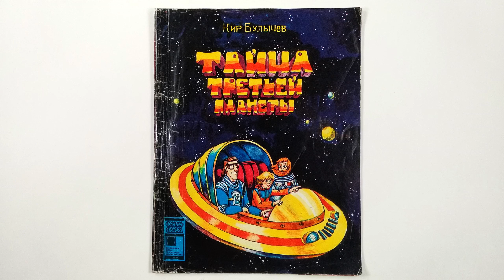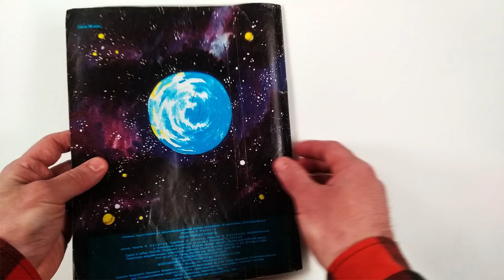Тайна третьей планеты. Кир Булычев. Иллюстрации Натальи Орловой 1984 / Mystery of the Third Planet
Кир Булычев - один из самых замечательных российских фантастов. "Тайна Третьей планеты" - повесть о приключениях девочки Алисы, ее ученого папы и капитана Зеленого, а также добродушного Громозеки и птицы Говоруна.
Нелегко иметь дочь, с которой все время происходят приключения. А уж если папе пришлось взять ее с собой в космический полет - собирать редких животных для космического зоопарка - то теперь только держись!
Книга подготовлена по мультипликационному фильму, созданному на киностудии "Союзмультфильм".

Автор: Кир Булычев
Серия: Фильм-сказка
Год выпуска: 1984
Тип книги: Букинистика
Художник: Наталья Вячеславовна Орлова
Вступительная статья Всеволода Ревича
Язык издания: Русский
Количество страниц: 16
Формат издания: 60x90/8
Издательство: Союз кинематографистов СССР, Всесоюзное бюро пропаганды киноискусства
Переплет: мягкий
Тираж 300000
The Mystery of the Third Planet. Kir Bulychev. Illustrations by Natalia Orlova 1984
Publisher: Moscow: All-Union Bureau of Cinema Propaganda
Binding: soft; 18 pages; 1984
ISBN: [not specified]; Format: encyclopedia
Language: Russian
Artist: Natalia Vyacheslavovna Orlova.
Introductory article by Vsevolod Revich

The circulation is 300,000. The book is based on a cartoon created at the Soyuzmultfilm film studio.

(К сожалению, поисковые ссылки на крупнейший букинистический интернет магазин alib.ru отображаются здесь неправильно. Для поиска книг на сайте alib.ru введите ключевые слова вручную)